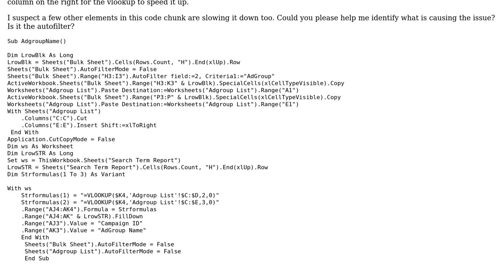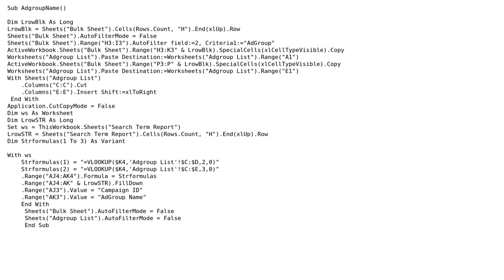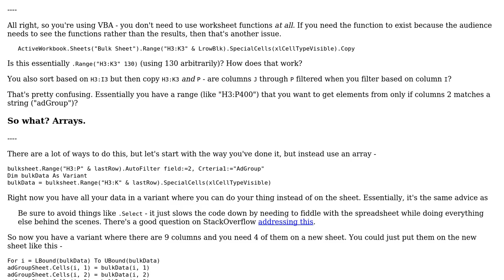Auto filter data from worksheet and create vlookup using a different worksheet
With thanks & praise to God, and with thanks to the many people who have made this project possible! | Content (except music & images) licensed under CC BY-SA | Music | Images & others | With thanks to user Raystafarian user anish rao and the Stack Exchange Network Trademarks are property of their respective owners. You are responsible for your own actions.